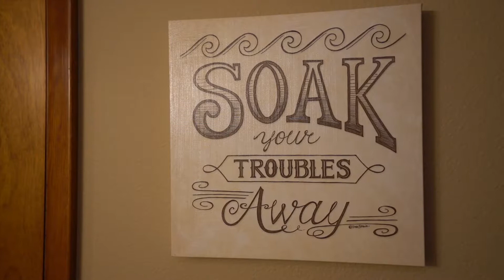1 Beach Lane SW Lakewood, Wa 98498